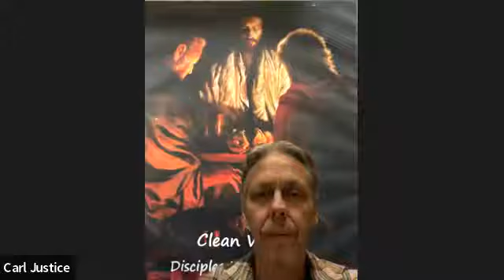2021 11 27 PK Bible Study Zoom Group Bothered by Ball Caps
During today's PK Bible Study Zoom group we discussed a study based on Scripture passages in Ruth 2 : 1 - 16.  The study, "Bothered by Ball Caps", is from the Promise Builders Series book - "Character under Construction".  The study centers around our Spiritual walk with Jesus Christ, testing our Character in RELATIONSHIPS, and the Character trait - GIVING RESPECT.

We focused on Promise 4: FAMILY (A Man and His Family) - A Promise Keeper is committed to building strong marriages and families through love, protection and biblical values.

My Response as a Promise Keeper:  (after going through the study):
1.  I will seek to demonstrate my respect for those around me by ____________________.

2.  I will encourage those who are respectful and quick to serve by ___________________.